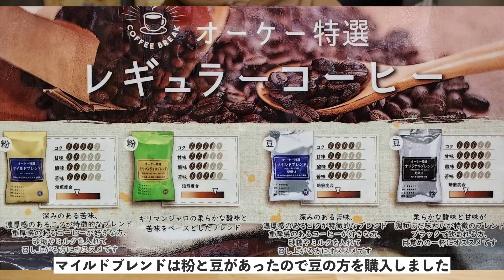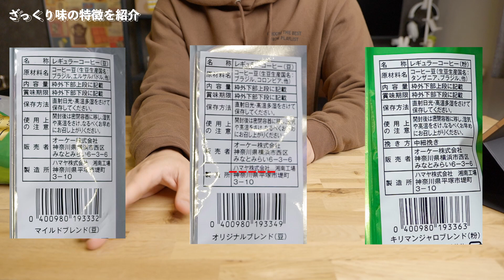オーケーストアのコーヒー豆が想定外でした。【3種類味比べ！】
スーパーのコーヒ豆検証第3弾
ドンキの豆と同じくハマヤさんの製造ということで、少し身構えていましたが、いい意味で想定外。とても美味しかったです！

豆の状態も良く風味豊かな味わい。
業務スーパーのコーヒー豆には勝てないと思っていたけど、同等同じくらい美味しく感じました。
コスパに関しても業務スーパーとほぼ同じでこの2つならどっちの豆かっても後悔はしないと思いますよ。（個人的に！）

コメント欄で「○○スーパーのコーヒー試してみてください」などの意見を見て次の動画考えたりしていますｗ
次は業スー第2弾かほかのスーパー検討しています！

レビュー記事
オリジナルブレンド
動画の目次
01:07 オリジナルブレンドの特徴
01:33 マイルドブレンドの特徴
02:02 キリマンジャロブレンドの特徴
02:56 香り欠点豆をチェック：オリジナルブレンド
04:32 香り欠点豆をチェック：マイルドブレンド
05:52 香りをチェック：キリマンジャロブレンド
06:22 コーヒーを淹れる
07:03 オリジナルブレンドを飲んでみる
08:14 マイルドブレンドを飲んでみる
08:56 キリマンジャロブレンドを飲んでみる
10:09 感想（コスパ、ハマヤさんについて、キリマンジャロブレンド、リピートするか）